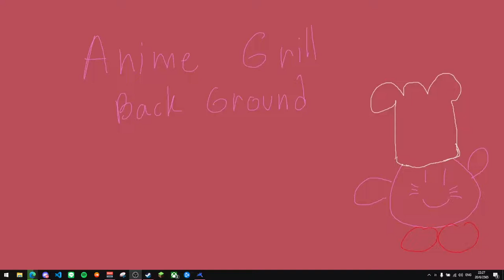BRONCO - Boss fight - No experimental - Sky Rouge v1.3.3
My load out:
BRONCO MK3

Top Slot - none
Slot 2 - FLAK (Flak cannon Area of Effect Cannon) MK3 : 1000 range (Good Overall good at mid range 500~900)
Slot 3 - TORPEDO (Partisan) MK3 : 750 range (Really GOOD!)
Slot 4 - AA-IR MK3(Diamondback Fire from behind) : 700 range (Close range AA pick for phase 1)

Flare MK3 (Counter Measure) (decoy for mass driver and Meteor from ace orca and vector)

Spare part
Micro-S (Swarm Micro missile) MK3 : 500 range (Good Overall good at close range )
UB-M MK3 (Blackjack Micro bomb) good for clearing ground(no need for morning star because of the number ammo)
Micro RKT(Micro Rocket) MK3 : 1000 range (Building Buster )
GUN-T (Turbo VULKAN 12.7mm Cannon) : 500 range (Good for close range)